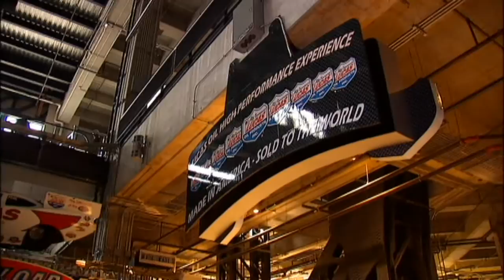Forrest Lucas shares three-point philosophy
Forrest Lucas was a truck driver who struck it rich. He credits three rules that he lives by with helping him get where he is now.